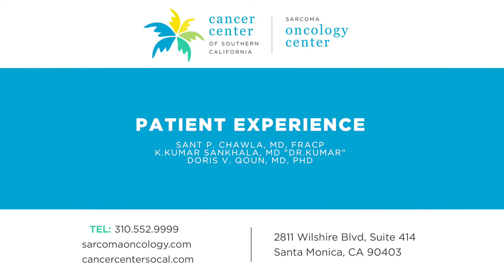Leiomyosarcoma Patient Testimonial | Sarcoma Oncology Center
Sarcoma Oncology Center patient, Lisa, describes her experience undergoing treatment for Leiomyosarcoma. Lisa had initially exhausted all of her treatment options until visiting Dr. Sant Chawla at the Sarcoma Oncology Center. Lisa describes her experience with Dr. Chawla as a positive one in which he provided her with options based on her needs and looks for new ways to extend life.

Sarcoma is a rare type of cancer. The expert oncologists at the Sarcoma Oncology Center specialize in sarcoma treatment and are known for their involvement in cancer research and clinical drug trials.